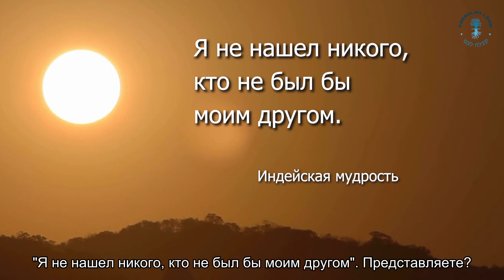Философия счастливой жизни. Взгляд каббалиста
"Я не нашел никого, кто не был бы моим другом". Индейская мудрость